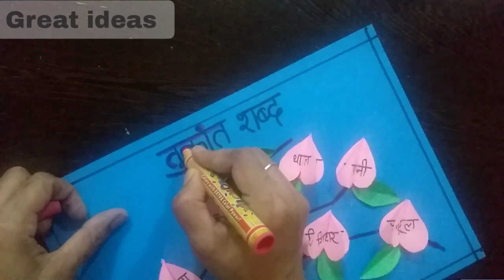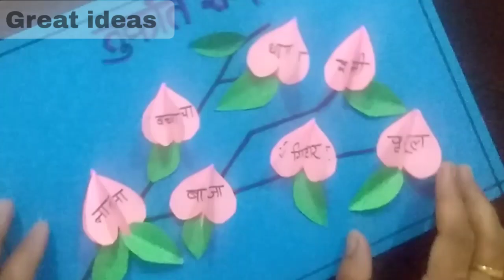तुकांत शब्द | Hindi TLM|pre primary school tlm |Primary school tlm hinditlm तुकांत शब्द